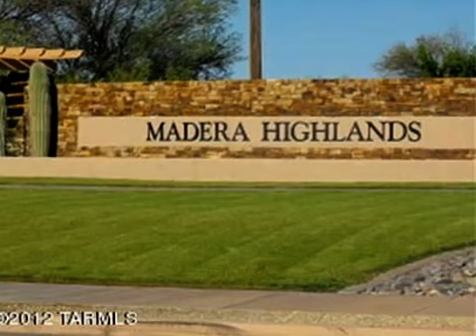Real estate for sale in Sahuarita Arizona - 21207180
WOW! CLOSE TO BANK APPROVAL AND BUYER WALKS! Here's your opportunity to have a LOVELY Lennar Home on a large lot in peaceful Madera Highlands.  This home